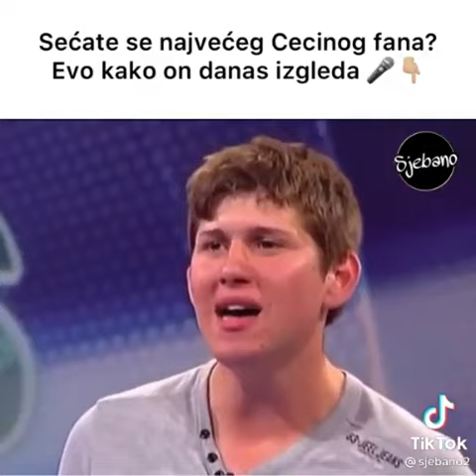Jovan krstić PGS TikTok